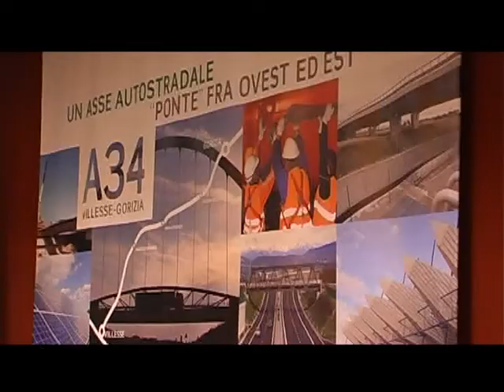APERTA LA NUOVA A34 VILLESSE GORIZIA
Intervista a Emilio Terpin Presidente Autovie Venete.